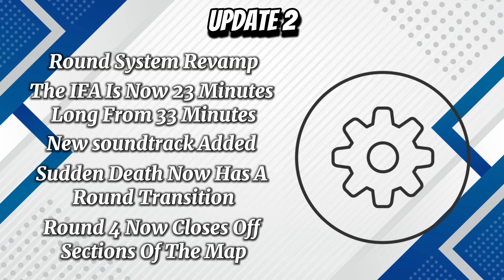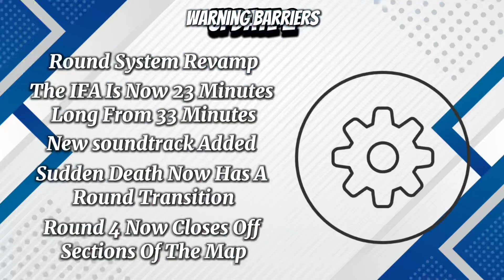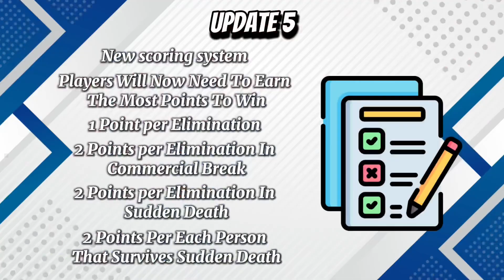IFA 2 | IFA University Update 4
What Is The IFA?
The IFA is a respawn strategy shooter featuring a diverse roster of characters, each with unique abilities and weapons, and distinct roles and playstyles. The primary objective is to deal the most damage and master the characters. The game consists of four rounds, including a box fight. At the end of these rounds, a sudden death match occurs, where all players fight each other with only one life remaining. The player who deals the most damage throughout the game emerges as the winner.

Where can you play it?
You can play the IFA in Fortnite Creative. Just search for ‘IFA 2’ in the search bar.

What is the creator’s dream?
My dream for the IFA is to create a game where abilities are limitless, and each character feels truly unique. No matter what your playstyle is, you’ll find a character that fits. I want the characters to be wild and fun to play, while also keeping the game balanced. Ultimately, my vision is to make the IFA a standalone game that you can download from any game store on any platform. One day, I hope to expand the IFA into comics and movies that bring the characters and the world to life.

Creator Name: SugaryLettuce
Located in: Texas